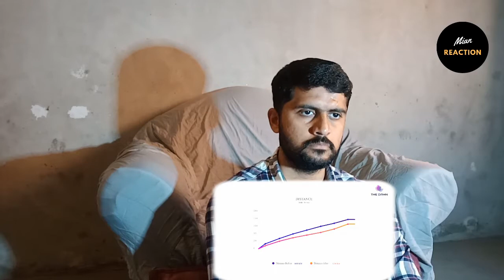Indian First E-Highway || Mega Projects In India || Pakistani Reaction || Mian Reaction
Hi friends, I hope u guys enjoy this video.

All Types Of Reactions Videos Here...!!!